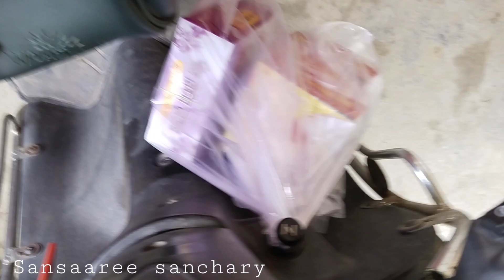জামাই ষষ্ঠীতে , আমাকে একাই কেন মায়ের কাছে যেতে হল ?!! 😒